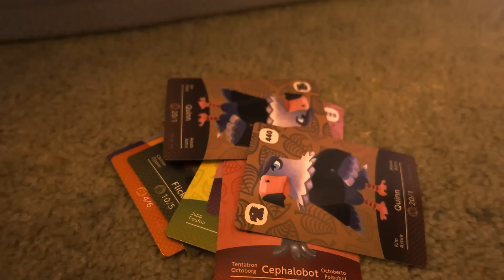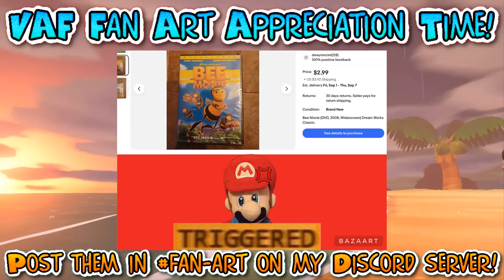Isabelle's New Love?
Plush video: Part 2 of Audie's Goodbye. Isabelle and Audie have figured something out?
Also featuring Zelda, Princess Daisy, K. K. Slider, Purple Yoshi and Tom Nook!
Vester&Friends plush video (Main series)

A: Camtasia